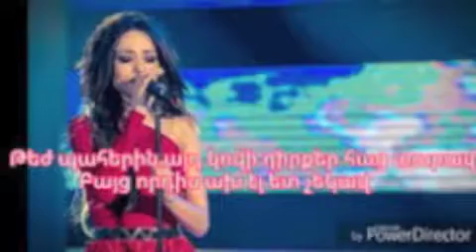OV SIRUN SIRUN-allinstruments byHAKOP GALADJIAN VOKAL BY NORAYAR AKLYAN